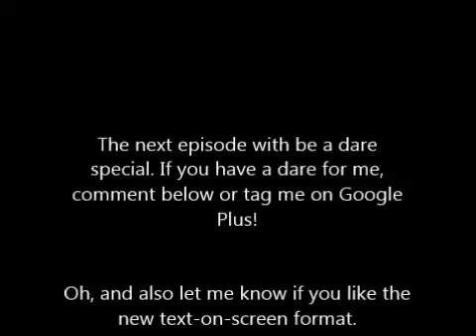Your Questions Answered #19